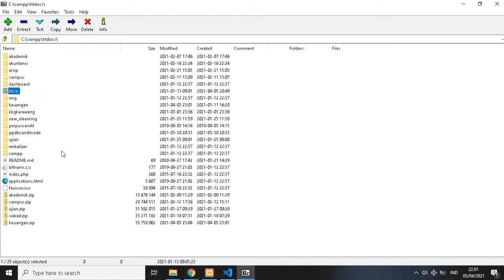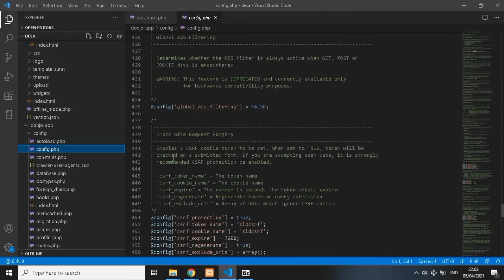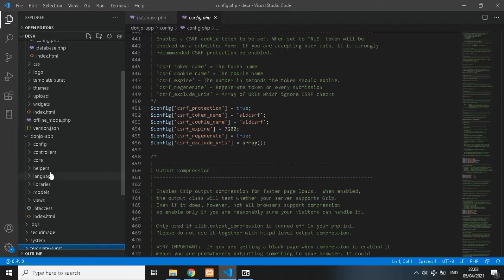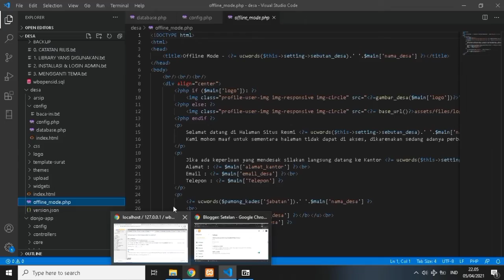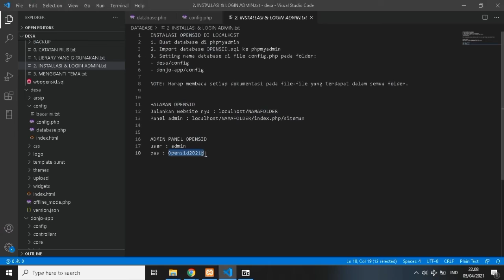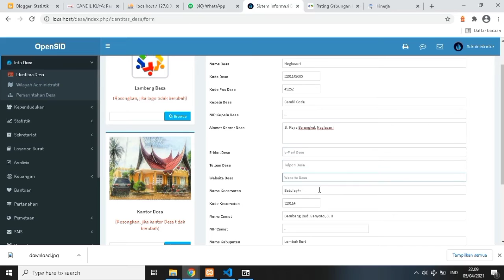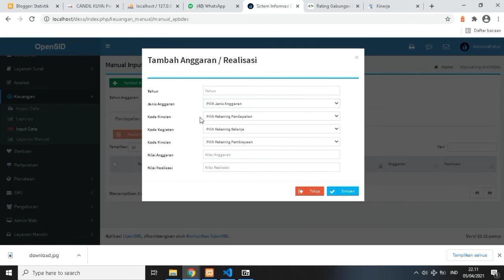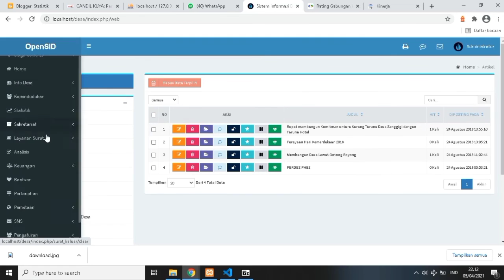Full Source Code System Informasi Desa Siap Pakai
Source Code OpenSID Gratis, Selamat Datang Kembali Di Youtube Channel Candil Code, Tidak Bosan Bosannya Saya Mencoba Berbagi Source Code Aplikasi Secara Gratis, Semoga Channel Ini Bisa Dijadikan Refferensi Untuk Kalian Yang Sedang Mencari Bahan Untuk Pembelajaran Sebagai Seorang Programmer.

opensid online,
opensid desa,
opensid offline,
opensid xampp,
opensid api key,
cara instal opensid di xampp,
cara install opensid,
login opensid,
opensid download,
opensid github release,
cara menggunakan opensid,
opensid panduan,
opensid release,
opensid update,
opensid versi terbaru